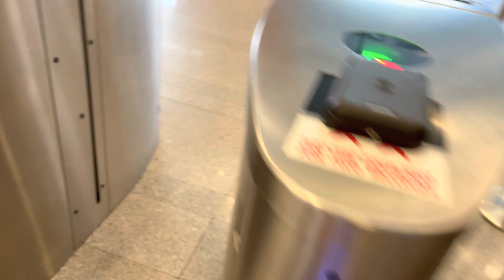CNY / Work Vlog : First Yee Sang with my friends!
Its literally the end of CNY but I was so excited for the first yee sang I had with friends hehe.
I feel like I wanna do more vlogs or fashion stuff but I need ideas so lemme know kk!

Yee Sang was from Din Tai Fung btw! I love their food although its kinda pricey.
Outfit details:
Jacket: Bershka
Jeans: trendyol from ZALORA
Shoes: KOI Footwear

Say hi to me heree!